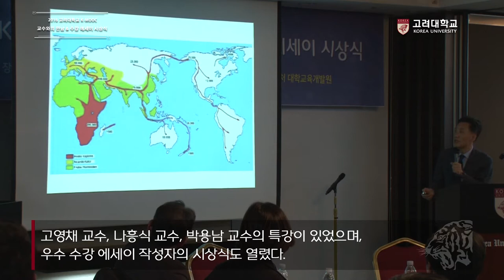[고려대학교 Korea University] 2016 고려대학교 K-MOOC 교수와의 만남 & 수강 에세이 시상식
2016 고려대학교 K-MOOC
교수와의 만남 & 수강 에세이 시상식

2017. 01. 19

고려대학교 미디어관 12층 크림슨라운지